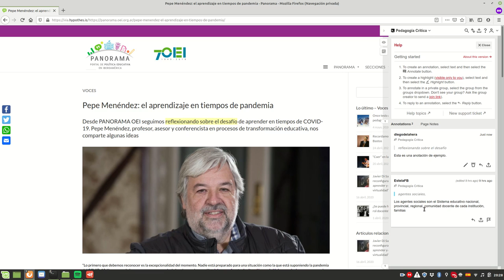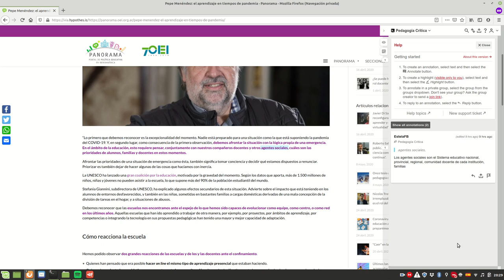Introducción a la anotación web en grupo con Hypothesis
Introducción a las funciones básicas de la herramienta de anotación web abierta colaborativa Hypothesis en el contexto de un grupo privado.